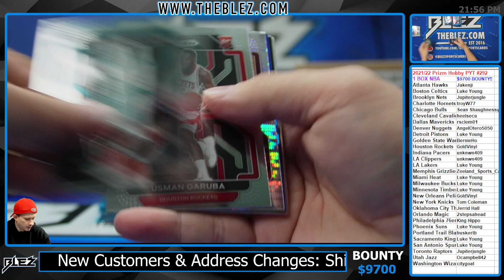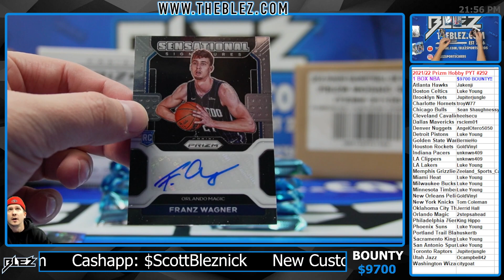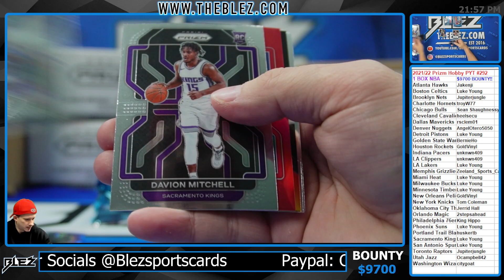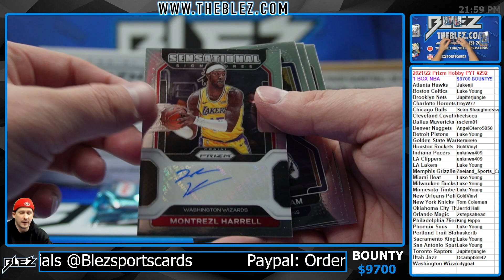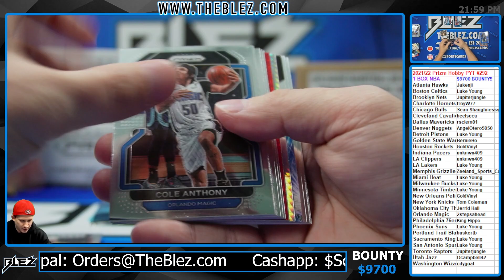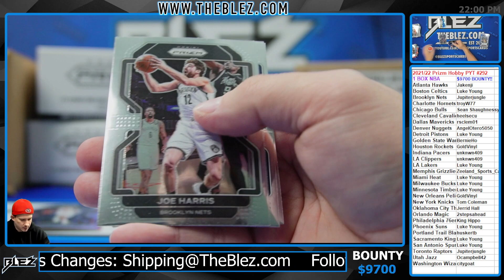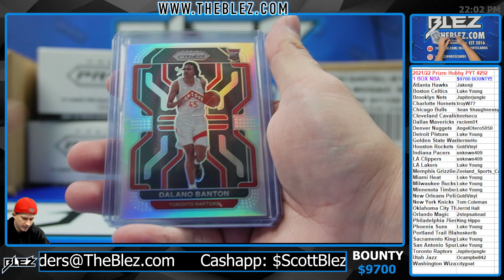2021-2022 Prizm Hobby 1 Box PYT #292